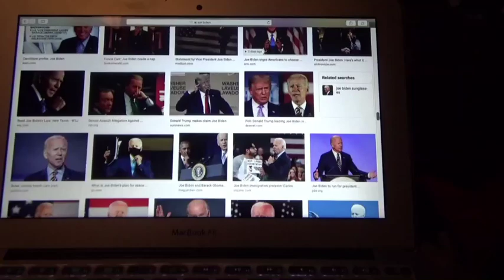joe biden t shirt